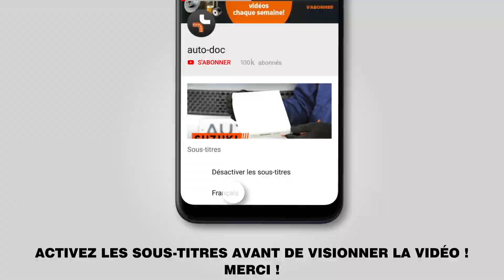Comment remplacer une ressort de suspension avant sur BMW 330i 3 (E92) [TUTORIEL AUTODOC]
Comment remplacer une ressort de suspension avant / ressort d'amortisseur avant / ressort hélicoïdal avant sur BMW 330i 3 (E92) 3.0 Coupe 01.2005–12.2013 [TUTORIEL AUTODOC]

Les ressort de suspension sur BMW 1 Hatchback (E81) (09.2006–12.2011) / BMW 1 Coupe (E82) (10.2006–10.2013) / BMW 3 Touring (E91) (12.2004–06.2012) / BMW 3 Saloon (E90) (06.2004–12.2011) / BMW 3 Convertible (E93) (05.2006–12.2013) doivent être remplacées en suivant la même procédure, de manière générale. Cependant, il peut y avoir de légères différences en raison des spécificités de la conception de chaque véhicule.

🔝 Le meilleures marques fabriquant un ressort de suspension : KYB, LESJÖFORS, STARK, MONROE, RIDEX. .

🛒 Vous trouverez sur notre site une vaste sélection de pièces automobiles d’intérêt

Tous les vidéos et tutos pdf sur le remplacement de pièces sur une BMW 330i : téléchargement et visionnage sur l'AUTODOC CLUB

🛠️ Les outils que vous devez remplacer ressort de suspension avant :
- brosse métallique
- aérosol WD-40
- nettoyant freins
- Empreinte Torx n°T30
- douille hexagonale n°H6
- douille longue à choc pour jantes n°17
- douille pour amortisseur
- clé à cliquet
- clé dynamométrique
- poinçon effilé
- porte-taraud
- marteau
- pied-de-biche
- compresseur hydraulique de ressort d'amortisseur
- cric hydraulique téléscopique pour transmission
- couverture des ailes